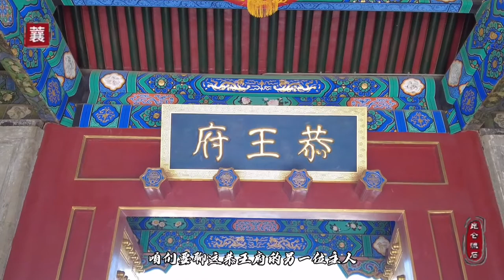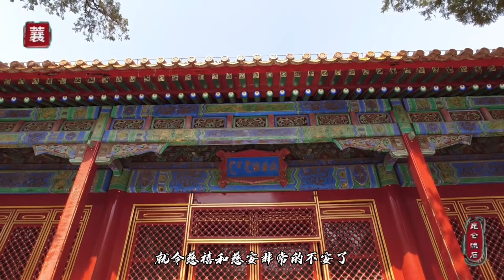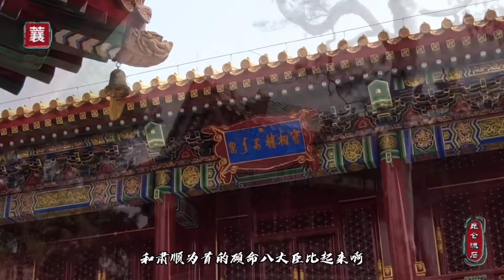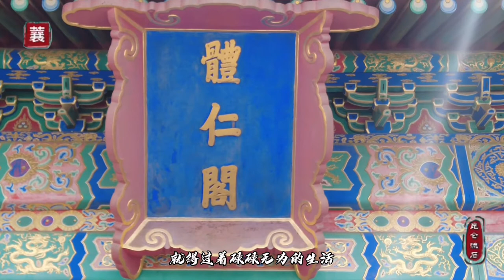鬼子六和慈禧密谋政变，豁出性命保嫂子，王爷得到最大利益了么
慈禧慈安两宫皇太后联合恭亲王奕訢发动了辛酉政变达到了以肃顺为首的顾明八大臣。随之恭亲王边得到了最大的利益达到了权利的巅峰。